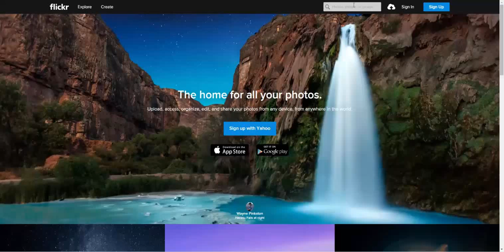Flickr Creative Commons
How to access Flickr's Creative Commons Database